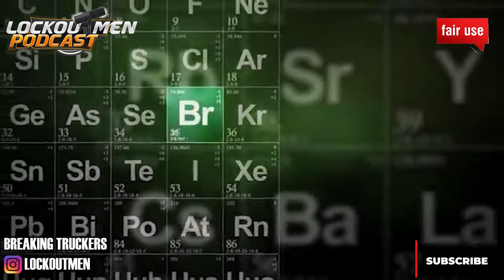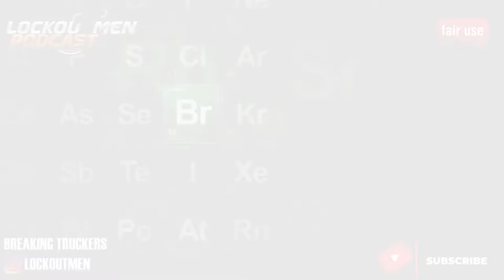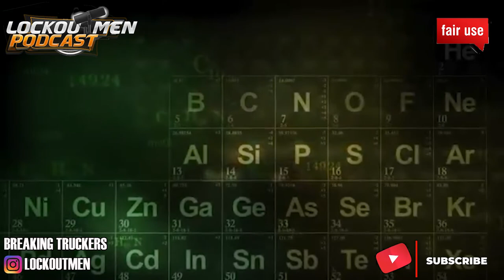For Those Who May Still Be Confused Or Concerned About This Law. | Breaking Truckers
In Today’s Episode of Lockoutmen Podcast Show: For those who may still be confused or concerned about this law.
Truck Driver K.E. Gray
 was in Cabela's a few days ago, and just like everything else, the price of ammo (both range and defense) and firearms has jumped up considerably. Maybe slightly more so in Ohio because of the new demands for firearms with this law taking effect.